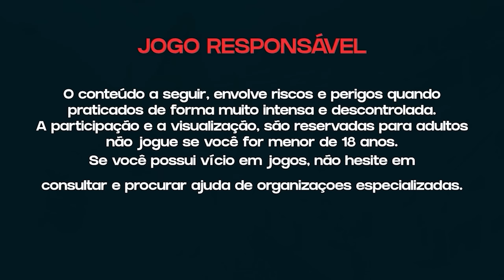INSISTI 1000 GIROS NO FORTUNE TIGER E OLHA NO QUE DEU! *peguei muito bonus?!* (Dia 02)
📸 Me siga no Instagram: @vitin_qashback

🔞 SEJAMOS RESPONSÁVEIS POR NOSSAS ATITUDES, NÃO SE DESFRUTE DISSO COMO OPÇÃO DE VIDA OU NECESSIDADE DIÁRIA, SOU CRIADOR DE CONTEÚDO! VERIFIQUE SE VOCÊ TEM 18 ANOS OU MAIS. 🔞